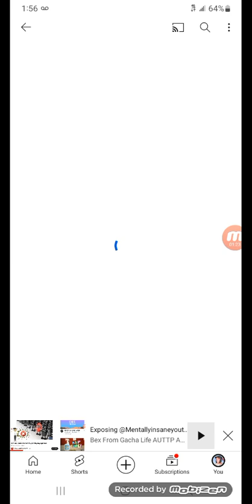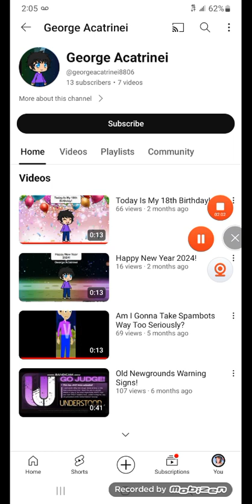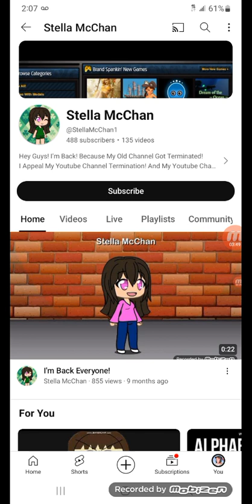The Truth About